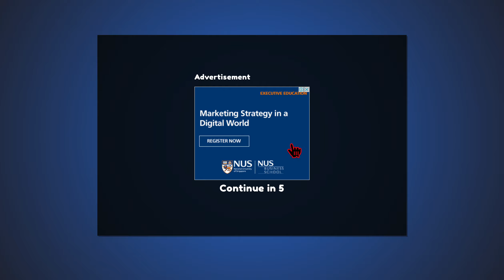How to get a glitch bow in ur inventory (video I recorded last time)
try you will learn how to get a glitch bow